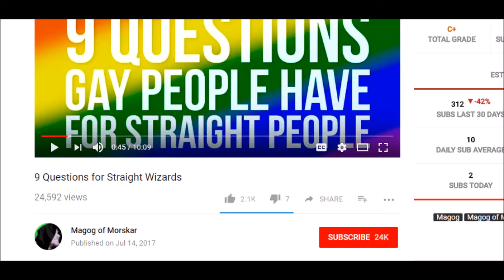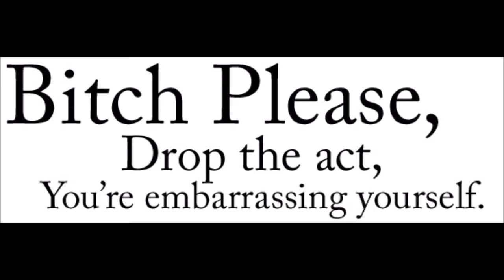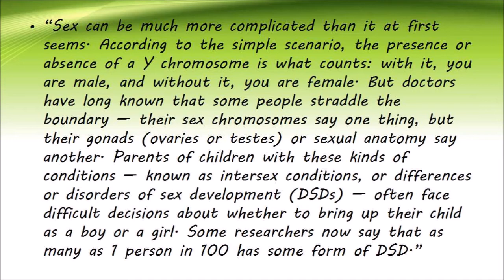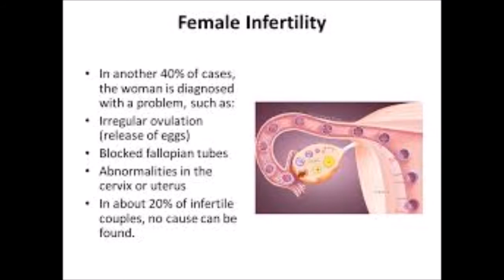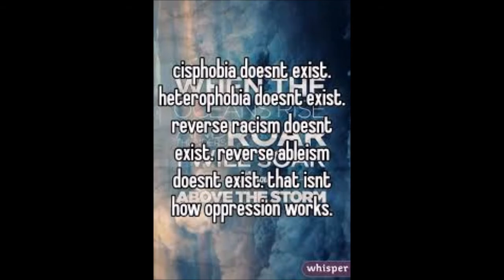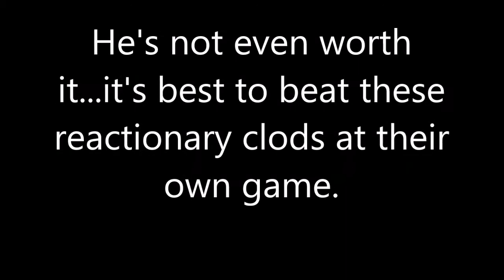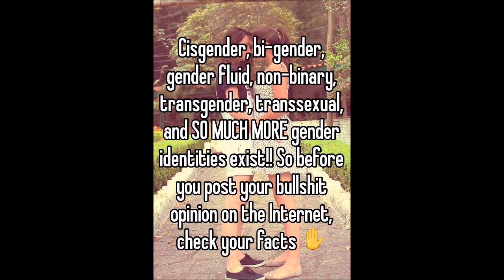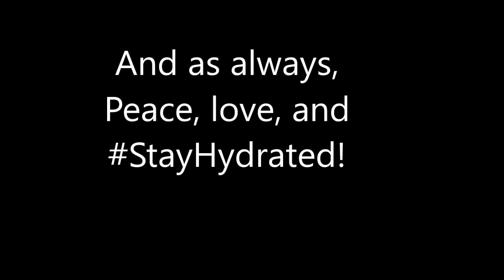No, Science Does not Support the Sex/Gender Binary (a response to Magog of Morskar)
Misrepresenting science is bad enough, but messing with any of my Nakama? NOT GONNA FLY.

The myth that gender is binary is perpetuated by a flawed education system

Non-Binary People Aren't A New Phenomenon – We've Been Here As Long As Humans Have Existed

And if you weren't a kid in the late '90s-early 2000s, Eddie, Prince of the Netherworld is a recurring character on the Nickelodeon cartoon Rocket Power (a show I never really liked, hence my being surprised I remembered this one character from it).

Clips used come from:

-This video (as always, don't attack this guy; I said what I needed to here. Plus, like I said, I love his aesthetic; if only he could use it for good)
-Several Nostalgia Critic reviews (Super Mario Bros: the Movie, Bridge to Terabithia, Cool as Ice)

Give me monies for textbooks, art supplies, and transportation/Buy my stuff:
My Etsy Store
Trying to pay for housing to maintain my independent living situation; Please share!